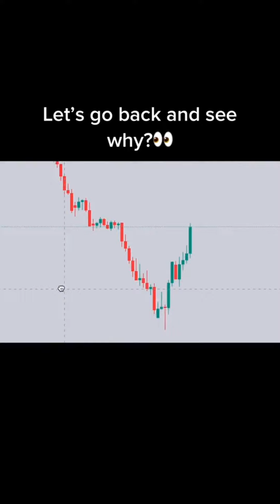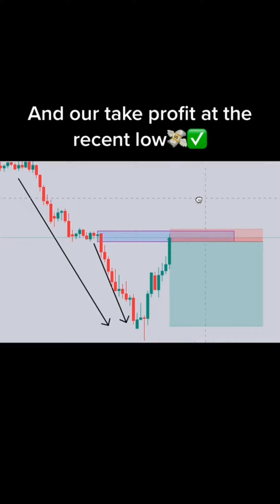Forex trading for beginners, Make money online 2023